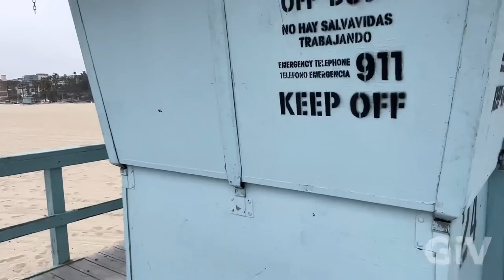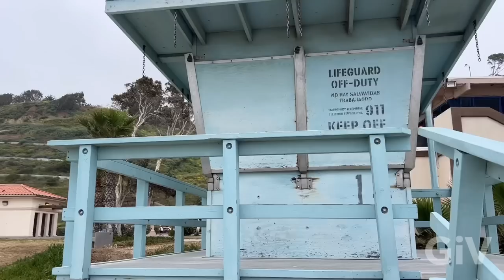Why did YouTube age resticted my Pamela Anderson video? Baywatch location Venice Beach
Today I tried to explain what I’m going to do with my Pamela Anderson video since YouTube age restricted this video my views went drastically down while I tried to explain the situation I visited the old TV show Baywatch locations from Venice Beach to Santa Monica to Will Rogers state park the original lifeguard headquarters from Baywatch I match up many pictures of Pamela Anderson in her younger years